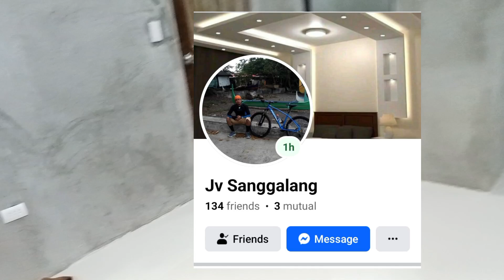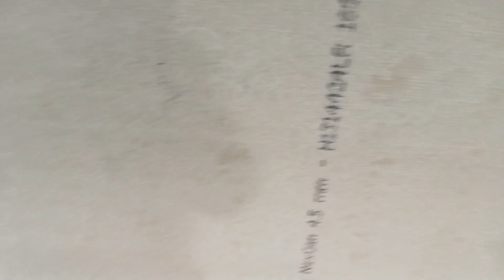kisame sa bahay